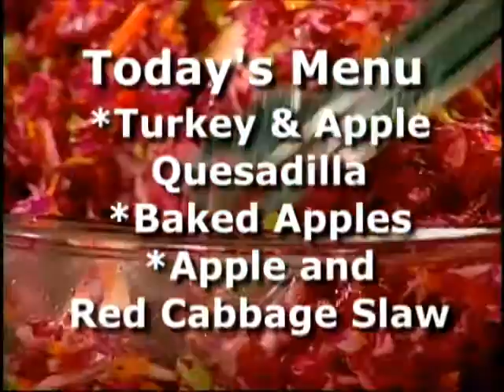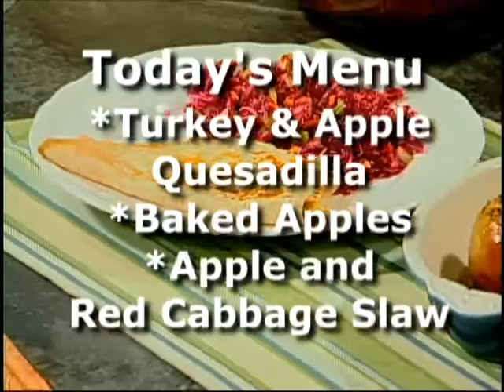Everyday Manna with Lisa Smith: Turkey & Apple Quesadilla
Everyday Manna with Lisa Smith
Program #1223

Today's Menu:
Turkey & Apple Quesadilla
Baked Apples
Apple & Red Cabbage Slaw